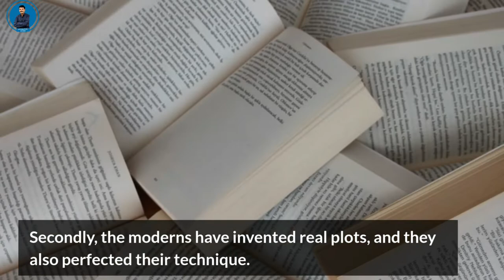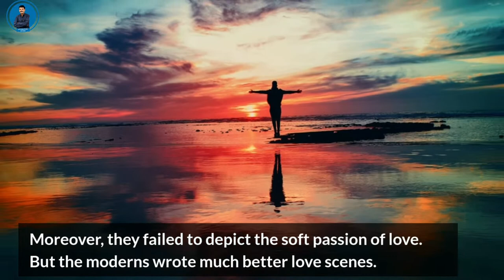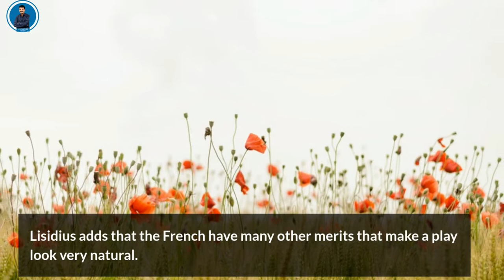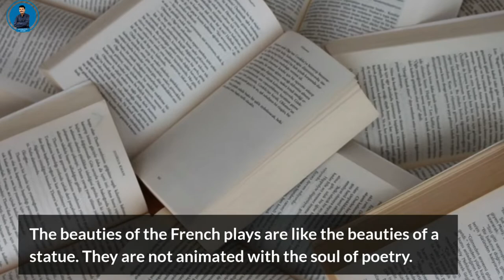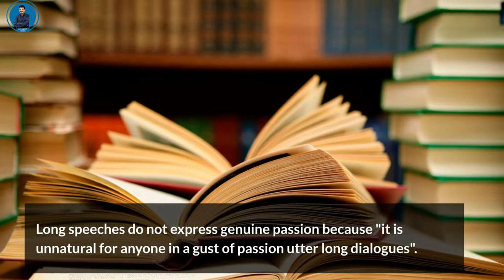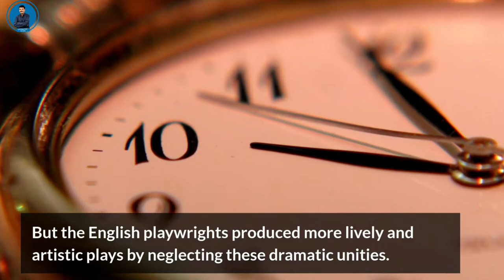John Dryden's Defence of the Modern and the English plays | Literature Guide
John Dryden's Defence of the modern and the English plays

This video is about John Dryden's Defence of the Modern and the English Plays. His essay “Of Dramatic Poesy’ was published in 1668 in which Dryden has expressed his views in the name Neander. The first part of "An Essay of Dramatic Poesy" deals with the definition of drama and the description of the three dramatic unities. Neander states that the French plays are like the beautiful statues but they are life and they are devoid of beauty. The English plays, on the other hand, are pregnant with variety and they are lifelike.

The tragicomedy, according to Neander, is not an artificial and inartistic thing because we experience gaiety and sorrow together, and one relieves the other.

Thirdly the French plays have one plot while the English plays present pleasure and variety with plots and under-plots.

In this way, John Dryden as Neander defends the modern and English drama against the ancient and French drama. His gives various reasons one after another in relation to the superiority of the English drama to the French drama.

This video is informative and useful for the competitive exams such as the NET and SET Exams conducted by UGC, India.

Your views and suggestions are precious to this channel !

Link of the blog-post on John Dryden's defence of the Modern and the English plays:

This channel imparts useful information about various topic of English literature such as English drama, poetry, fiction and literary criticism and theory. It also delivers information for the students regarding various literary schools and movements along with literary terms.  The channel also throws light on many important topics of American and world literature that is associated with English literature.

The channel Literature Guide has been designed especially for the students of English literature who have been taking various competitive exams such as the NET and SET exams conducted by UGC, India and university examinations conducted by the authorities in different areas of the globe. The primary goal of the channel is to cater knowledge and basic and useful information of English literature to the students and the people who take delight in reading and studying English literature.    .   .